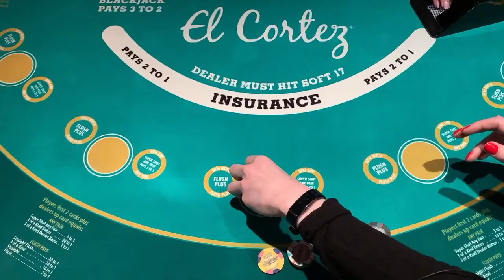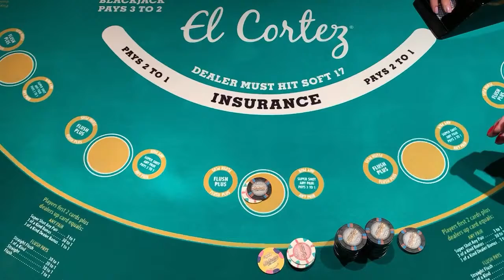I BET THE TABLE MAX!! EPIC WINNING HIGH STAKES BLACKJACK!! $5000 Buy-in!